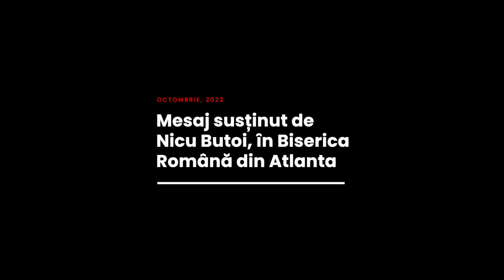Nicu Butoi - Ați auzit de nerăbdarea lui Iov?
Atlanta Romanian SDA Church - mesaj rostit de pastorul Nicu Butoi, în data de 15 octombrie 2022. Predici pentru vremuri grele